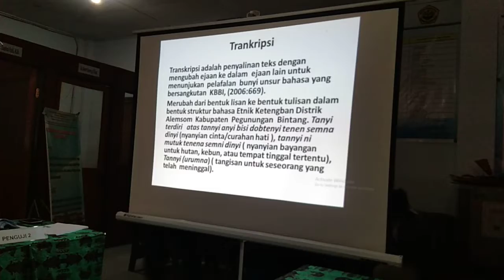Ujian Skripsi Mahasiswa PBSI FKIP UNCEN a.n. Keyakina Turukna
TANYI pada Etnik Ketengban (Analisis Bentuk,  makna,  dan Fungsi)